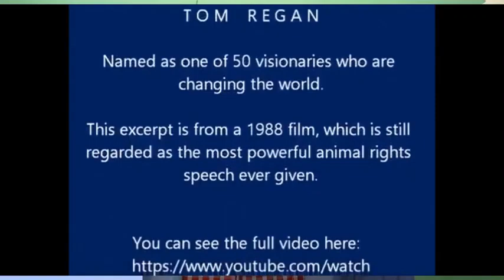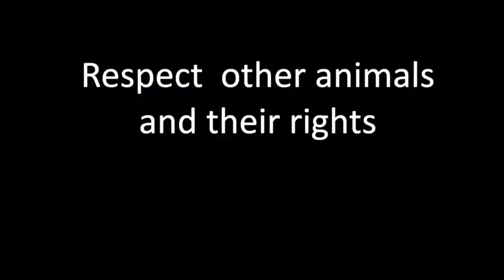"The Rights View" Tom Regan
I was pleased to present, along with Tim Barford of VegfestUK, and Nella Giatrakou of The Animal Rights Show a basic introduction to the philosophy of animal rights - the rights view - as laid out by Professor Tom Regan, the author of The Case for Animal Rights (1983).